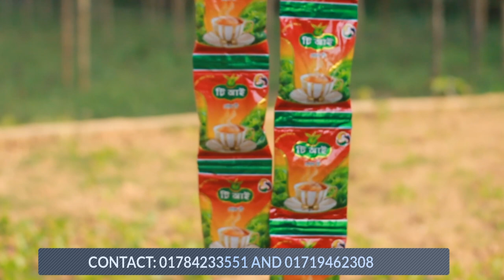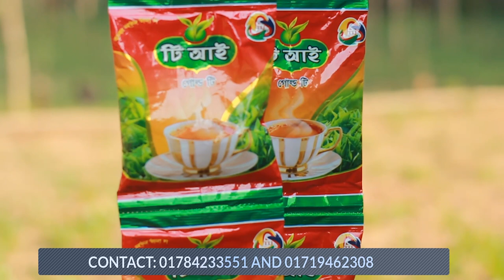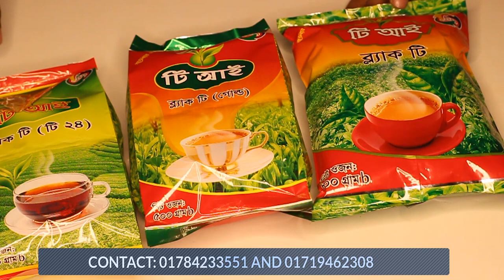চা পাতার ব্যবসা করার কৌশল । মাত্র ৫০০০ হাজার টাকায় চা পাতার ব্যবসা শুরু করুন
প্রচারেই প্রসার.

Shorol Manush